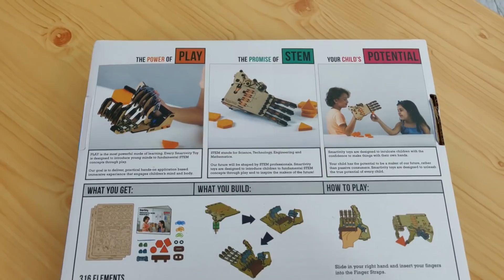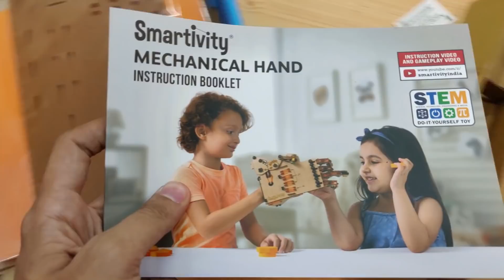I Converted My Hand Into Mechanical Hand || Giveaway || Awesome Science Project - 100% Mind Blowing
In this video i made a mechanical hand .

Smartivity Mechanical Hand STEM STEAM Educational DIY Building Construction Activity Toy Game Kit, Easy Instructions, Experiment, Play, Learn Science Engineering Project 8+with opposable thumb